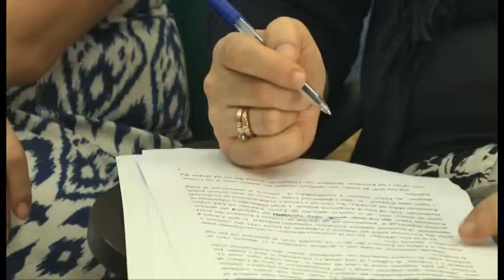Çështja çame. Organizohet konferencë shkencore për zgjidhje